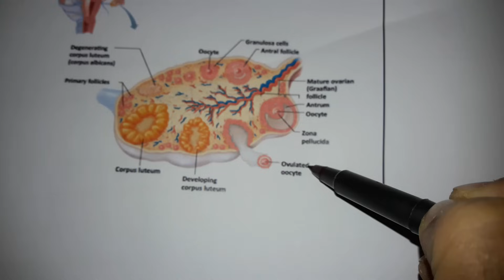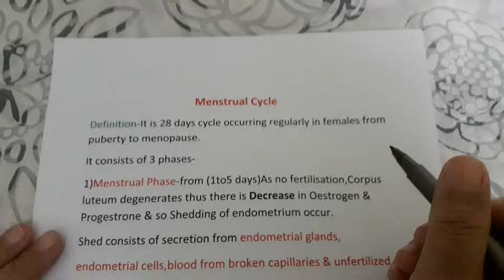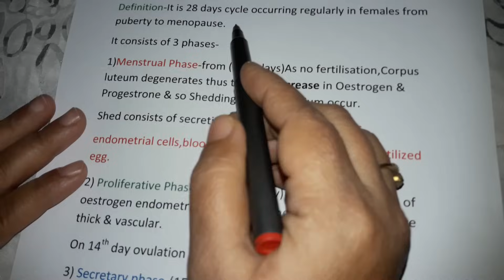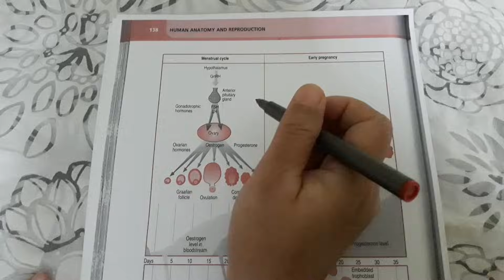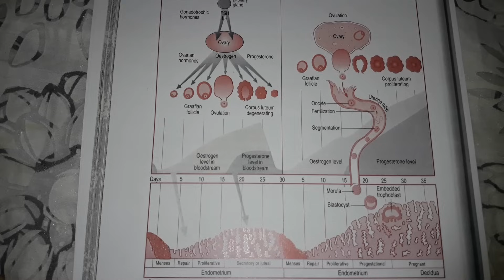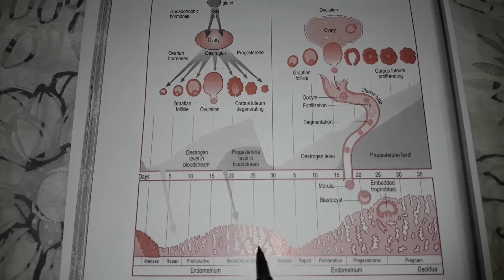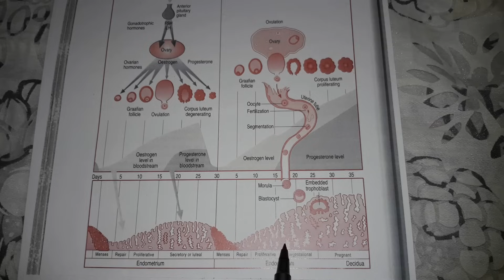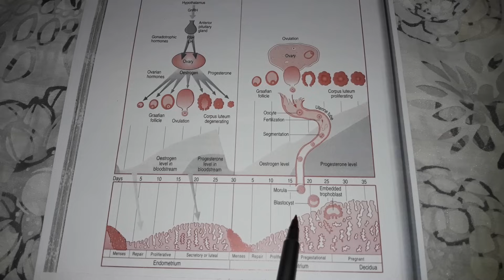Menstrual cycle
Ovarian cycle ,role of all hormones, all the phases of menstrual cycle.